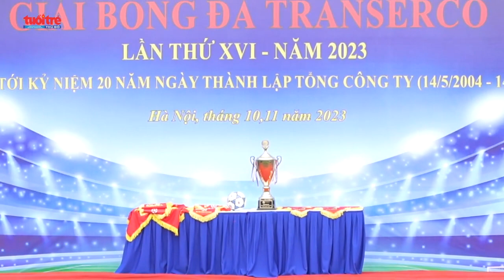Khởi tranh Giải Bóng đá thường niên Transerco lần thứ XVI - năm 2023 | Báo Tuổi trẻ Thủ đô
15 đội bóng với 210 cầu thủ đăng ký tham dự Giải bóng đá thường niên Tổng công ty Vận tải Hà Nội lần thứ XVI, năm 2023 do Công đoàn và Đoàn thanh niên Tổng công ty Vận tải Hà Nội (Transerco) phối hợp tổ chức, là minh chứng sống động cho sức hút lớn của giải.